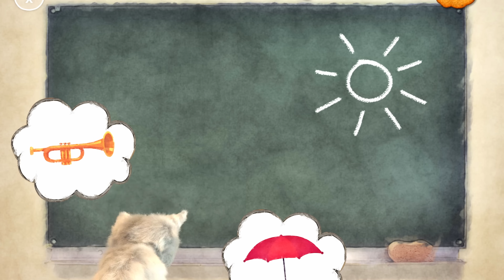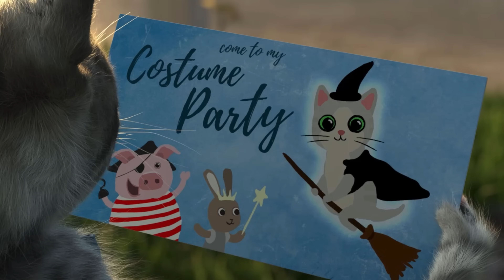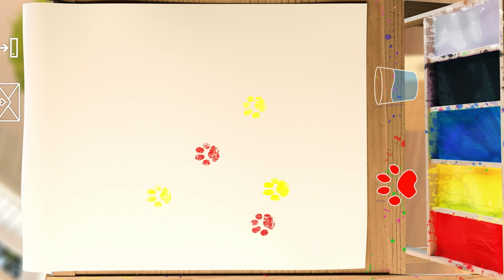PLAYFUL LITTLE KITTEN ADVENTURE (CARTOON VIDEO) - FUNNY KITTEN ON AN ADVENTUROUS JOURNEY MEOW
Cute kitty Little kitten adventure ventures out into the world to learn new things and especially meet new friends. Kitty meets lots of animals on her adventurous journey and makes friends with a few of them as they go on an adventurous journey through the forest together. There are many surprises waiting for them in the forest and they will have to solve many a mystery together. But in the end, they all arrive together at a fancy dress birthday party and have fun together. They will tell everyone else what happened on the way and what fun they had.